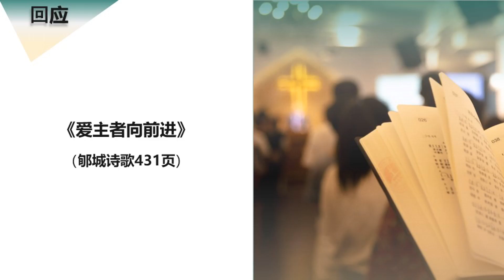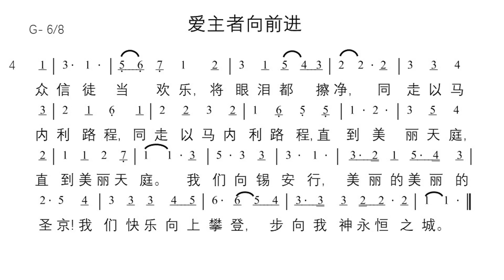郇城诗歌431页：爱主者向前进